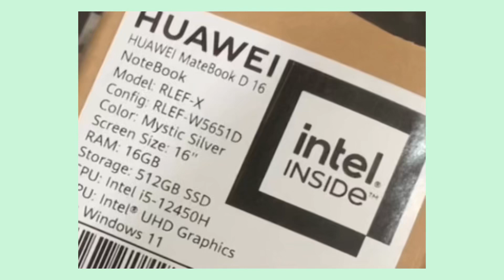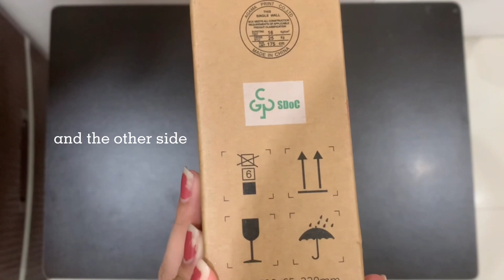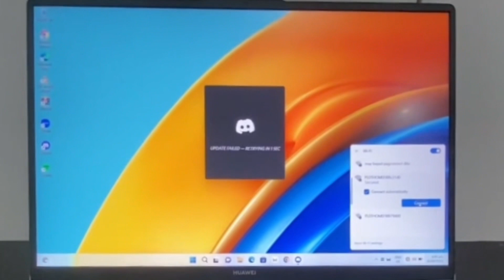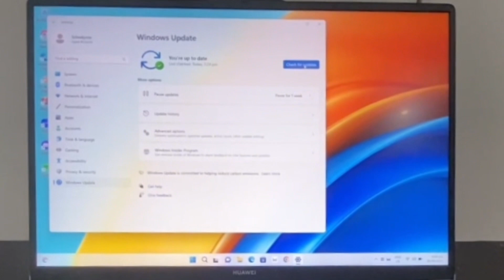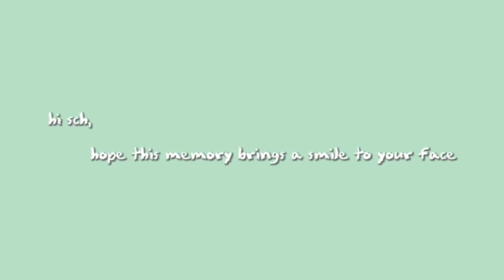🎁 UNBOXING HUAWEI MATEPAD D16 🍀 || little asmr + stickers